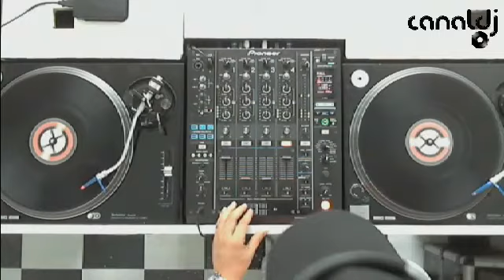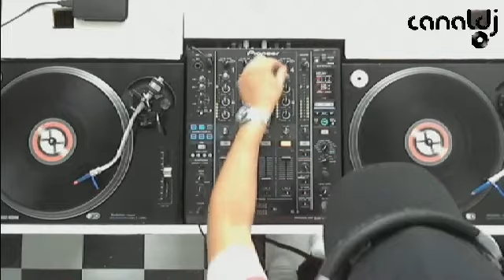Fábio San - Garage 90's ( Canal DJ, 16.05.14 )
Set do DJ Fábio San - Garage 90's, gravado e transmitido ao vivo no Canal DJ em 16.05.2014